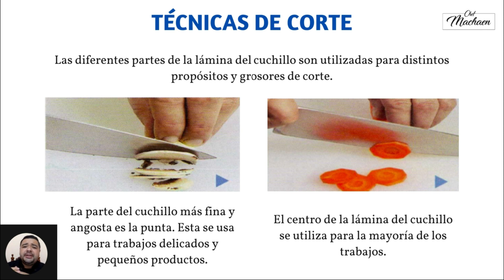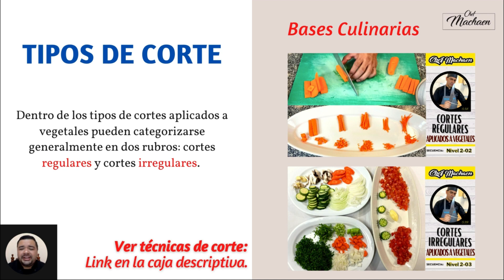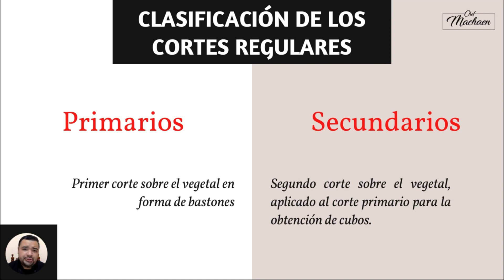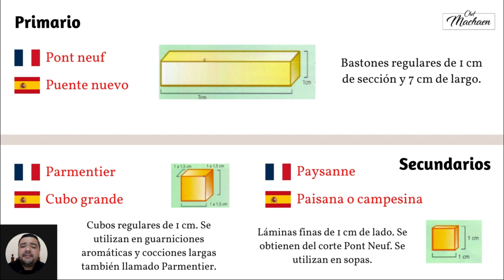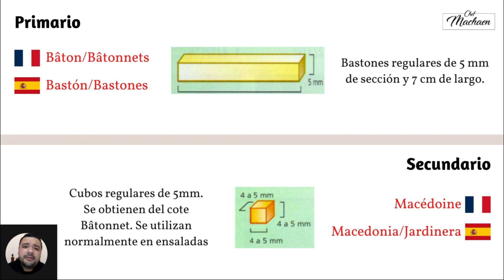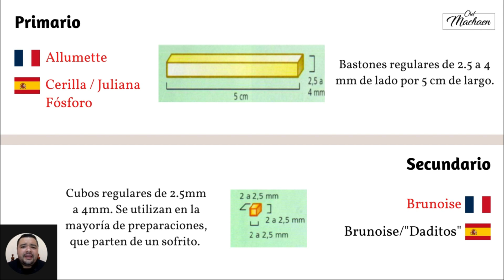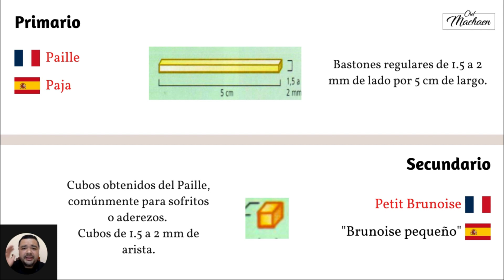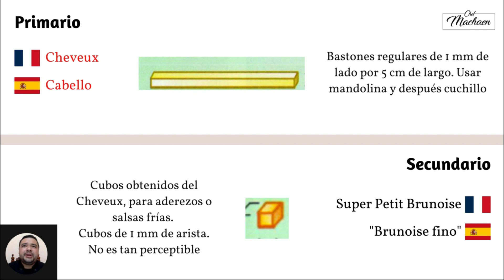Tipos de Cortes Básicos en Cocina | Parte 1 | Términos Culinarios | Curso de Cocina | Nivel1-12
En este video hablaremos de los términos culinarios aplicados a los cortes en vegetales, esto con la finalidad de nutrir nuestro tema principal "Términos Culinarios". Anteriormente ya habíamos visto la técnica para realizar cada uno de los cortes, se los dejo aquí abajo.

✅  Recuerda que este video es parte del Curso de Cocina Profesional (clases de cocina), por lo que te comparto la secuencia temática a la que pertenece este video.

👨‍🏫  Nivel: 1.
👨‍🏫  Asignatura: Introducción a la gastronomía.
👨‍🏫  Unidad: I. Antecedentes históricos de la gastronomía.
👨‍🏫  Tema: 2. Términos Culinarios.
👨‍🏫  Secuencia-código del video: Nivel 1-12.